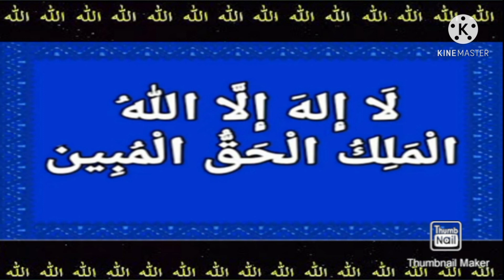لا اله الاالله الملك الحق المبين- بصوت فصيلة الشيخ اشرف السيد 500 مرة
لا اله الاالله الملك الحق المبين بصوت فصيلة الشيخ اشرف السيد.
For Join Channel=
لا اله الاالله الملك الحق المبين,لا اله الاالله الملك الملك الحق المبين بصوت فصيلة الشيخ اشرف السيد,بصوت فصيلة الشيخ اشرف السيد,لا اله الاالله كا ذكر,لا اله الااللله الملك الحق المبين كا ذكر,لا اله الاالله الملك الحق المبين كا وظيفة,لا اله الاالله الملك الحق المبين كا هديه,هر مشكل كا وظيفه,هر حاجت كا وظيفه,هر كام كا وظيفه,لا اله الاالله الملك الحق المبين 500 مرة,la iIlaha illallah ul haq ul mubeen,Sheikh Ashraf Alsyed,Quran,zikar for success,la ilaha illallah